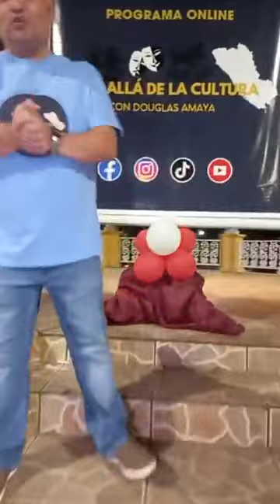Celebración del Adulto Mayor, Sensuntepeque